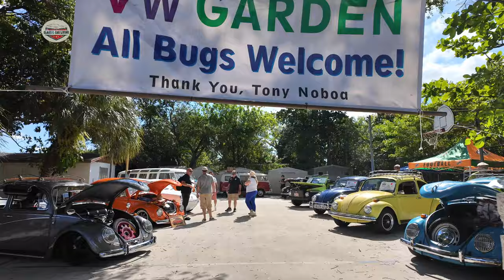KUMC Car Show: The Ultimate Engine Rev Battle!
Get ready for the ultimate engine rev battle at the KUMC Car Show! Join Dennis Gage from My Classic Car TV as he hosts a showcase of retro rides that will leave you revving for more. This event is a dream come true for car enthusiasts. Immerse yourself in the world of classic car culture, where vintage vehicles take center stage. With Dennis Gage's expertise and infectious enthusiasm, you'll feel like you're right there among the excitement, surrounded by the sights and sounds of these beautiful machines. So, buckle up and let the engine rev battle begin!